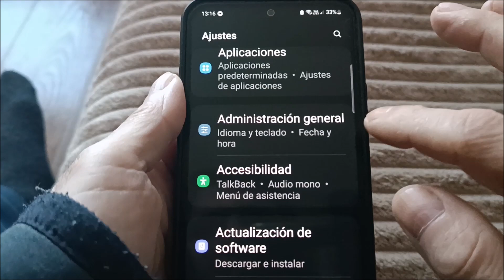Cómo cambiar la hora de tu celular samsung a05s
Cómo ajustar la fecha y la hora en el celular Samsung Galaxy a05s.